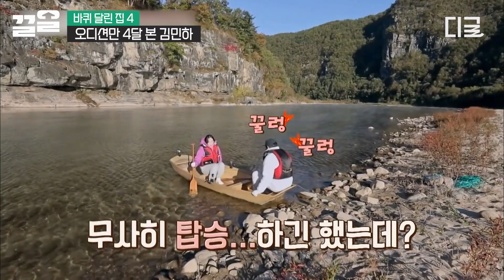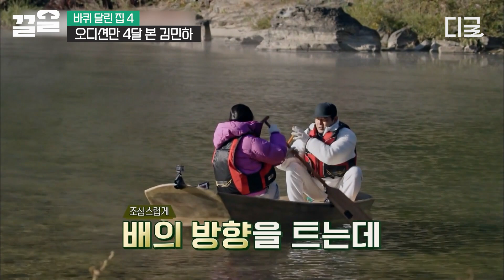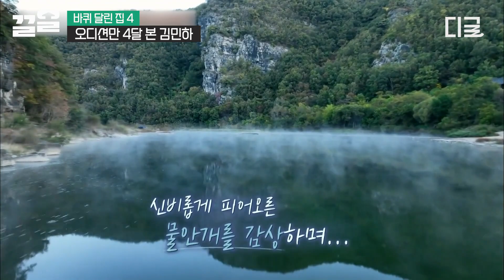[바퀴달린집4] "네 달 동안 매번 후회가 없었어요." 파친코의 주역 민하미 김민하💛 드라마를 찍기 위해서 오디션만 무려 네 달이나 봐서 9번 만에 감독을 만난 썰 푼다📽